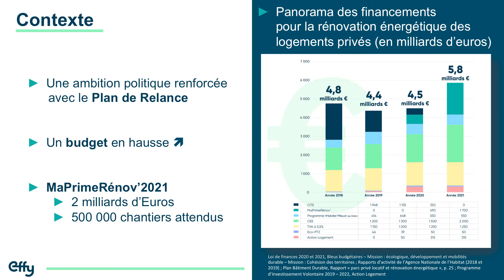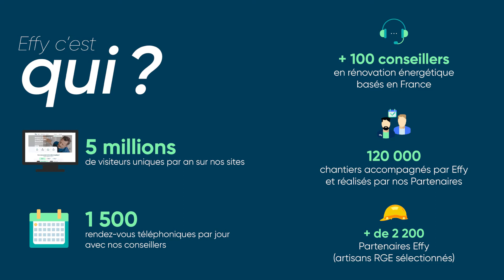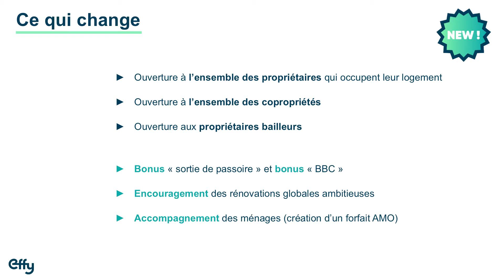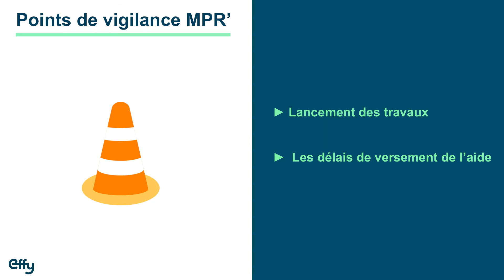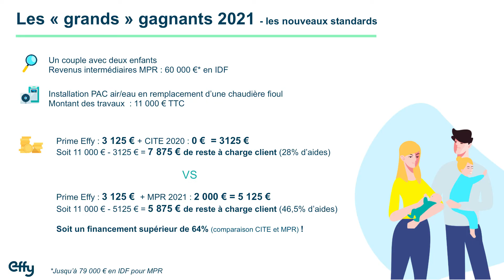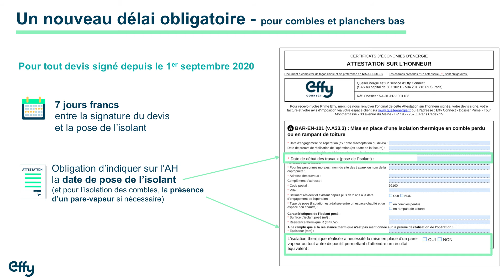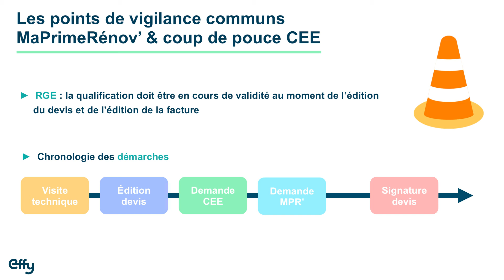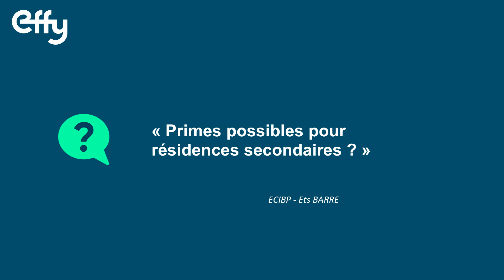Webinaire Batiactu en Live avec Effy : les nouveautés Ma Prime Rénov ' & Coup de Pouce CEE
Retrouvez le replay du webinaire du jeudi 3 décembre 2020 consacré aux derniers changements en date pour les dispositifs de MaPrimeRénov' et des CEE.

Avec Pauline Polgár, Directrice de la rédaction Batiactu, Juliana Cavalcanti, Directrice du service Aide à la rénovation chez Effy, et Sébastien Sauvaget, Responsable des actions territoriales chez Effy.

Les pouvoirs publics ont placé l'activité Bâtiment au cœur du Plan de relance en déployant notamment des aides massives et incitatives, spécialement auprès des particuliers.
Parmi les dispositifs proposés, Ma Prime Rénov', à laquelle sont consacrés pas moins de 2 milliards d'euros pour 2021, a été profondément remaniée, de même que les "Coups de Pouce CEE."
Un marché important s'ouvre ainsi pour les professionnels qui doivent saisir ce potentiel d'activité : près de 500.000 chantiers sont attendus pour l'année prochaine.

Batiactu est la 1ère source d'information des professionnels de l'architecture, de la construction et du cadre de vie. Site, newsletters et appli.
Batiactu est une marque de Batiactu Groupe, Le spécialiste de l'information et des solutions digitales pour la construction et l'habitat.